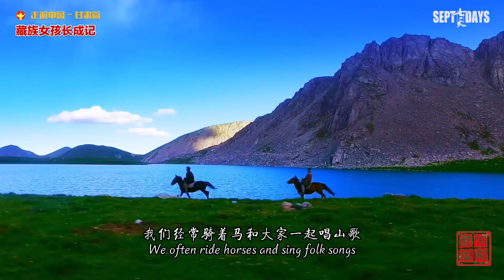走遍中国-甘肃篇：藏族女孩长成记